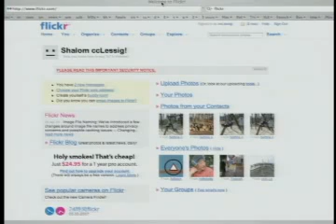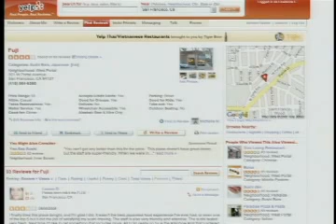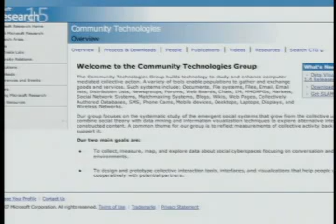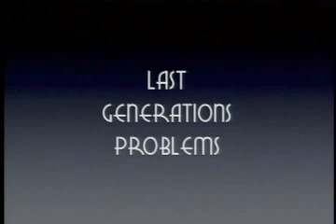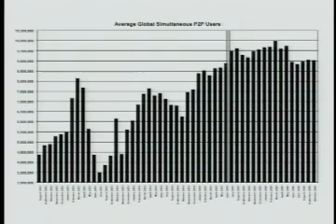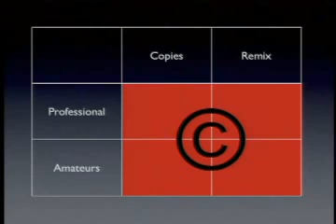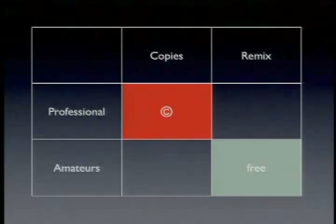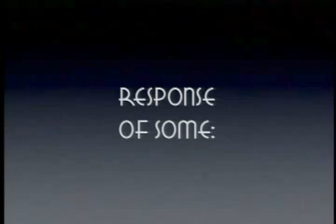Part 4: Lawrence Lessig - Getting a Network the World Needs at OFC/NFOEC 2009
In this talk, Professor Lessig will address the challenges facing the build-out of the next-generation network, one that will let innovation flourish.